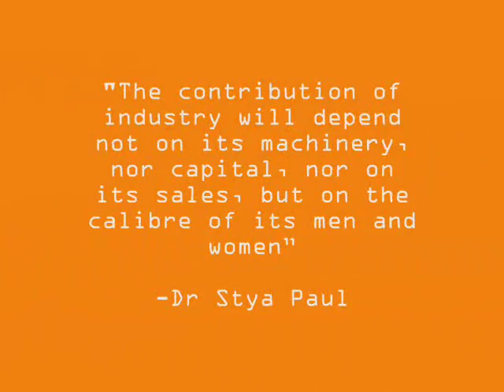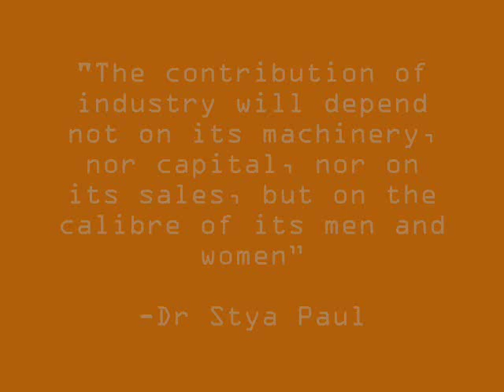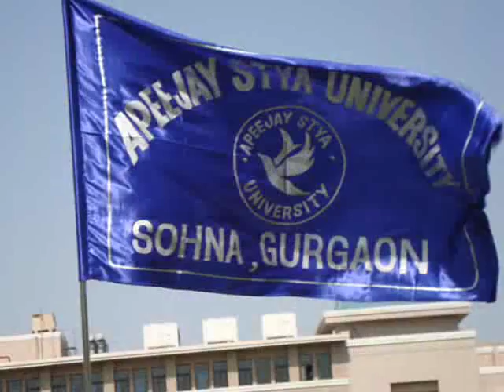Apeejay stya University, 2010-2011 batch!